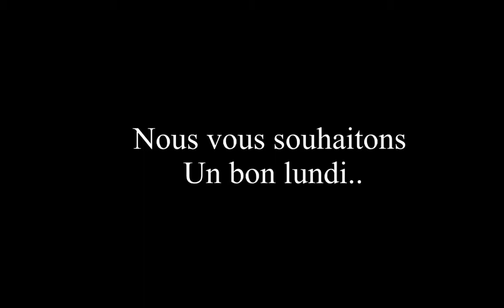Le chevalier cévenol